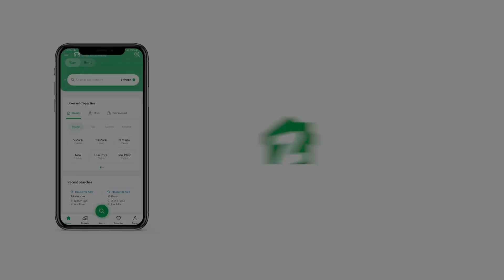122 SQYD FLAT FOR SALE IN BAHRIA TOWN KARACHI